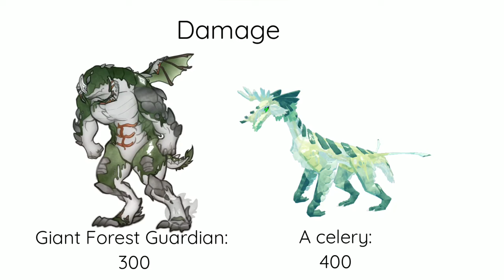Sonaria stats makes no sense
Tell me another weird sonaria stat without sense in comments.